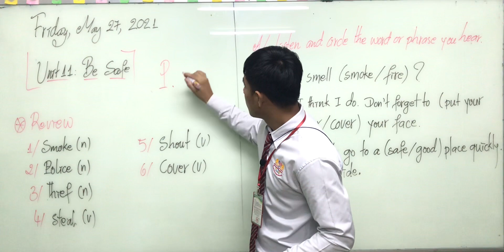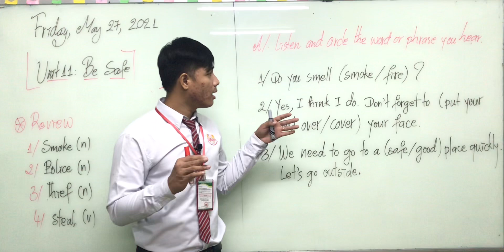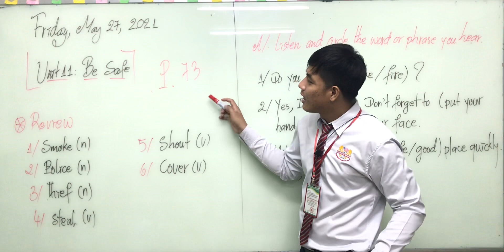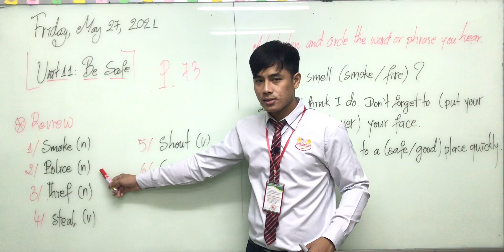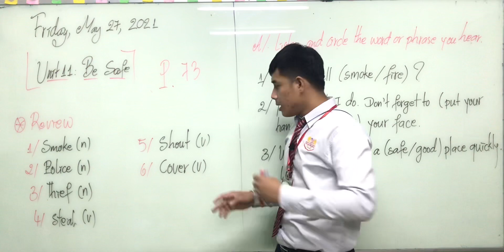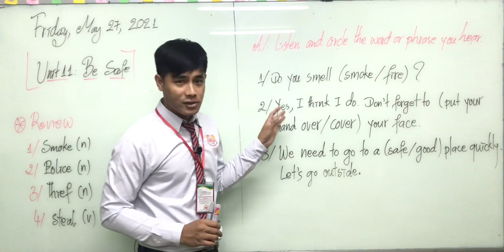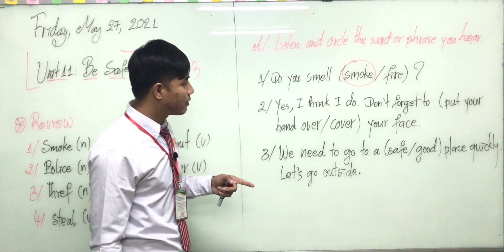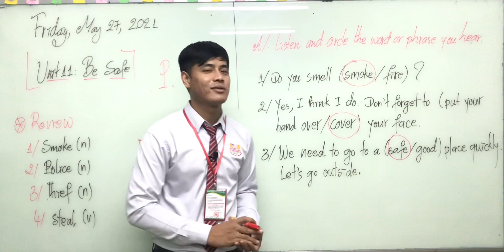Level 3/ Unit 11/ First Session/ May 28, 2021